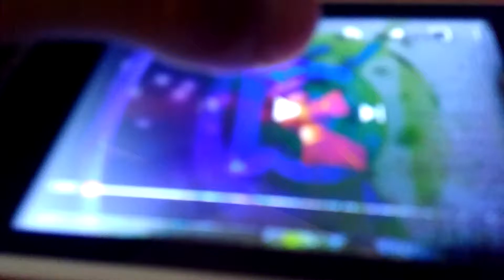ID WAPA Television (2009)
En El ID de Canal 4 San Juan P.R. de WAPA Television en el ano (2009)...